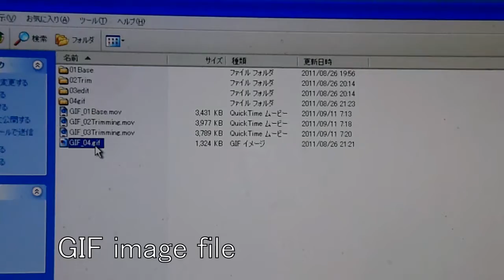I made "Dog paddle Gif". / いぬかき GIF を作りました Goro@Welsh corgi